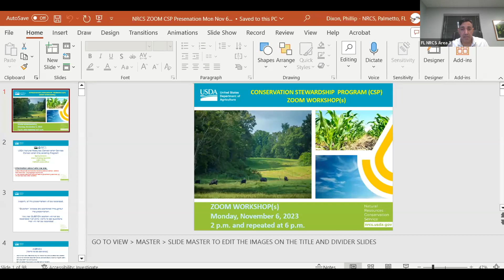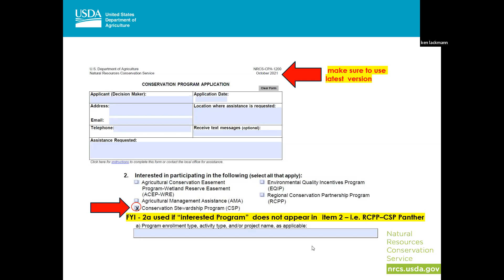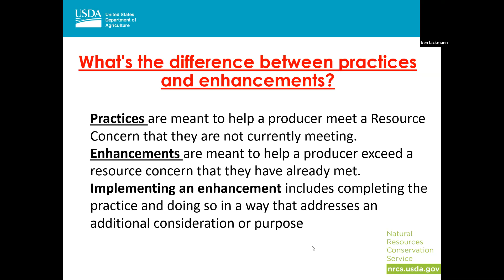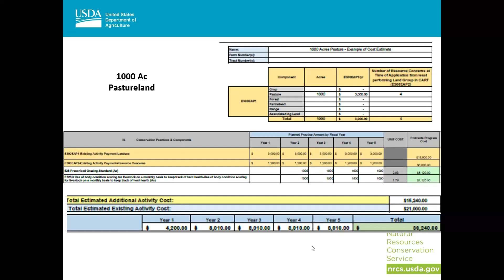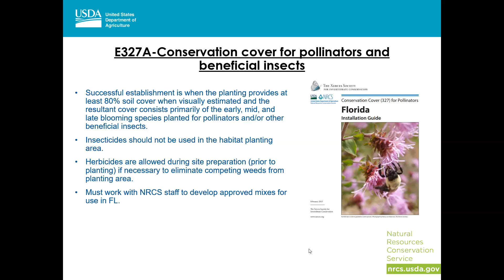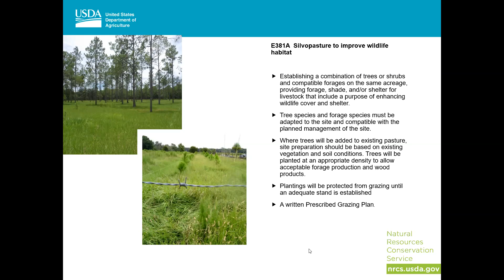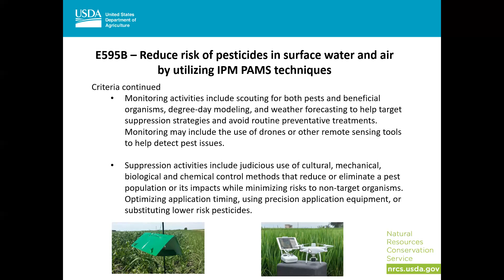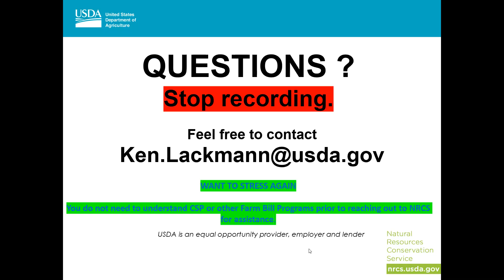Conservation Stewardship Program (CSP) Zoom Workshop - Nov. 6, 2023.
Video Recording of a Statewide CSP Workshop presented by the U.S. Department of Agriculture, Natural Resources Conservation Service in Florida on Monday, November 6, 2023, via a Zoom video call. (1920x1080)

The Conservation Stewardship Program (CSP) is for working agricultural lands. It is the largest conservation program in the United States (U.S.) with more than 70 million acres of productive agricultural and forest land enrolled in CSP.

Whether you are looking to improve grazing conditions, increase crop resiliency, or develop wildlife habitat, we can custom design a CSP plan to help you meet those goals. We can help you identify natural resource problems in your operation and provide technical and financial assistance to solve those problems or attain higher stewardship levels in an environmentally beneficial and cost-effective manner.

How It Works:

If you are already taking steps to improve the condition of the land, chances are, CSP can help you find new ways to meet your goals.

NRCS works one-on-one with producers to develop a conservation plan that outlines and enhances existing efforts, using new conservation practices or activities, based on management objectives for your operation. Producers implement practices and activities in their conservation plan that expands on the benefits of cleaner water and air, healthier soil and better wildlife habitat, all while improving their agricultural operations.

For example, if you have been planting a cover crop, you may decide to try an enhancement for a multi-species cover crop or implement a deep-rooted cover crop to break up soil compaction and further improve the health of your soil.

CSP offers annual payments for implementing these practices on your land and operating and maintaining existing conservation efforts. Want to take it a step further? CSP also offers bundles where you can select a suite of enhancements and receive a higher payment rate.